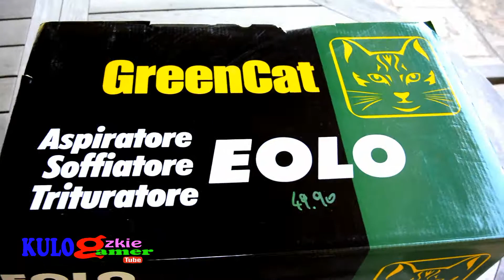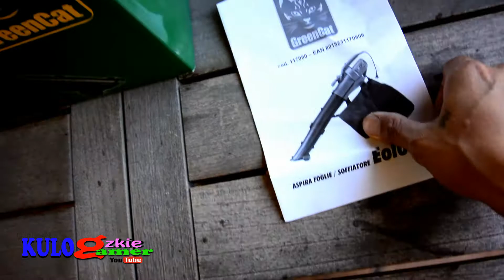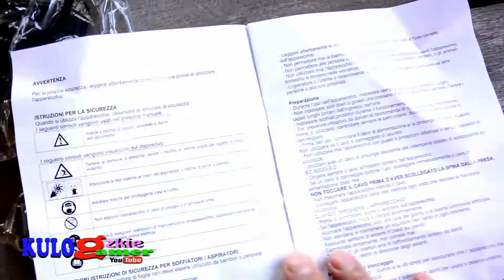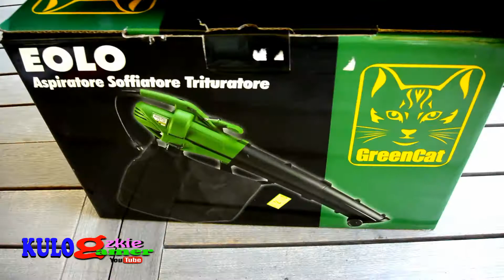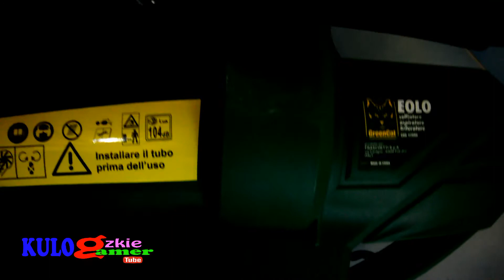EOLO Aspiratore Soffiatore Trituratore / Electric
SOFFIATORE ASPIRATORE TRITURATORE GREEN CAT EOLO MOTORE ELETTRICO 3000W

MOTORE ELETTRICO 3000 WATT - VELOCITÀ 14.000GIRI/MIN.